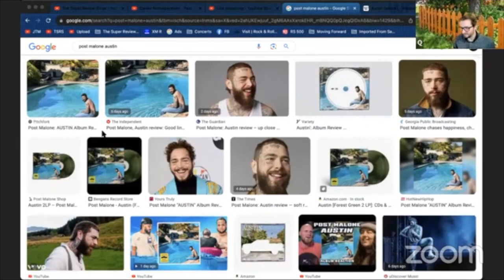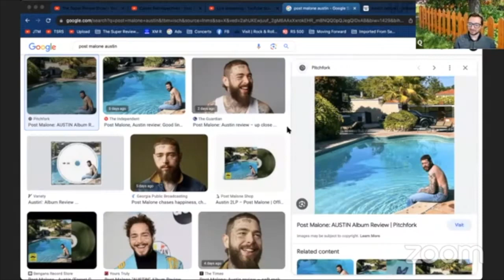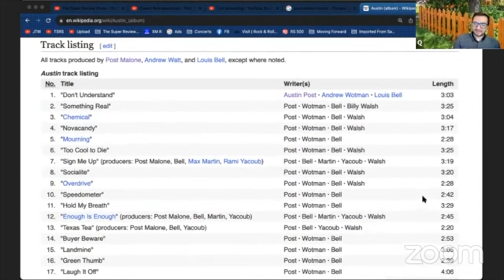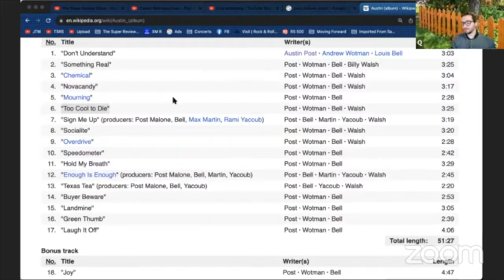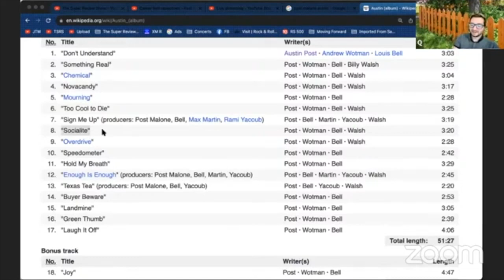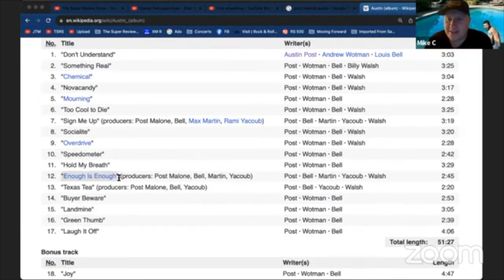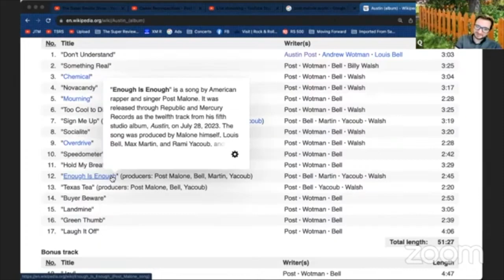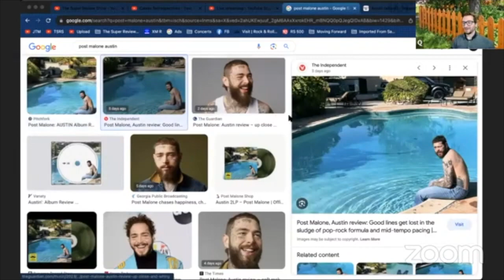Post Malone's Austin Was A Fantastic Album In 2023 - Career Retrospectives Segment